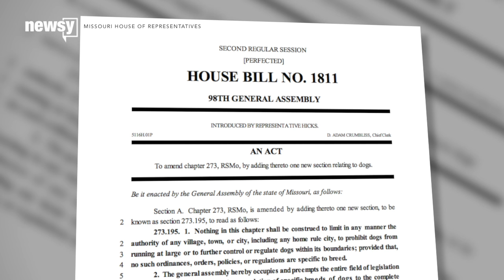Missouri Cities Could Lose The Power To Ban Specific Dog Breeds - Newsy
Missouri bill HB 1811 would prevent cities and municipalities from imposing "breed specific" bans on dogs.

Transcript:
Citywide bans on pit bulls and other dog breeds could soon be illegal in Missouri if a new bill passes.
The Missouri bill HB 1811 would disallow cities and municipalities from imposing "breed specific" bans on dogs.
WDAF spoke with a dog owner near Kansas City who says current legislation isn't working.
"It causes otherwise good dogs to be homeless and euthanized, and it's not doing what the people of Independence think it's doing. It's not getting large-breed dogs off our streets and out of our parks," dog owner Theresa May said.
But on the other side of the state, KSDK spoke with the mayor of Fenton — a suburb of St. Louis that has a pit bull ban — who said the state's actions are unacceptable.
"It's very dangerous because you take all the things that a small city was meant to be in the first place and you're starting to take away their power and their power of rules," Fenton Mayor Mike Polizzi said.
While the bill impacts all dog breeds, most of the attention has gone to pit bulls. The breed is one of the most controversial, and multiple cities inside and outside of Missouri have restrictions against it.
Statistics from DogsBite.org show pit bulls and pit bull mixes are responsible for more than 300 deaths in the last 30 years. The next closest breed, the Rottweiler, is responsible for 85.
The bill received overwhelming support in the Missouri House. It will now head to the Senate, where a similar measure failed last year.